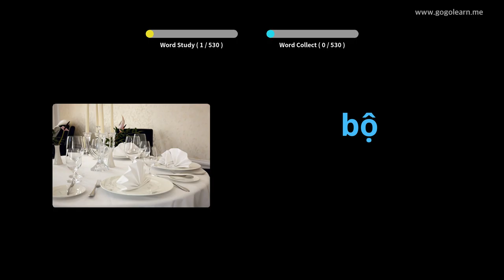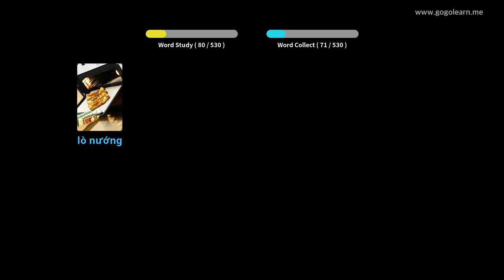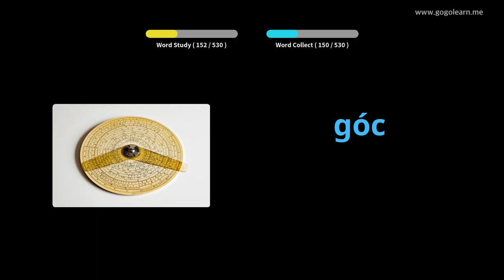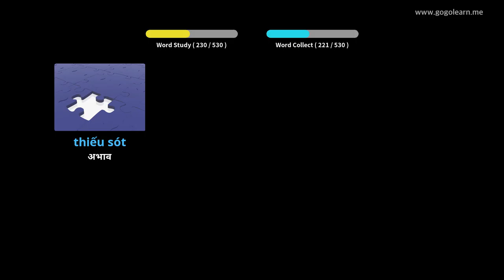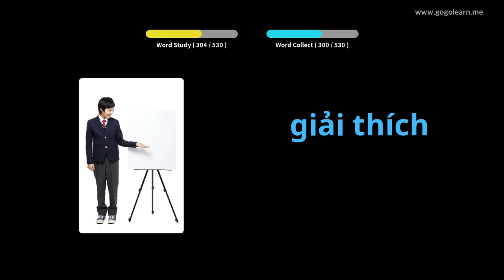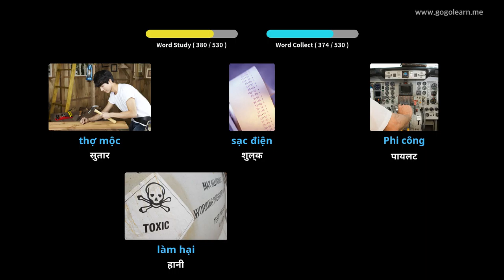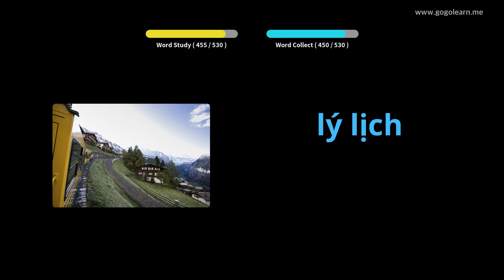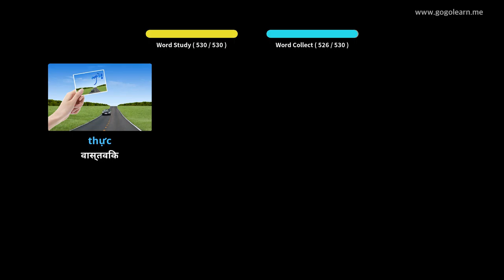व्हिएतनामी शब्दसंग्रह मूलभूत माध्यमिक शाळा | Golearn